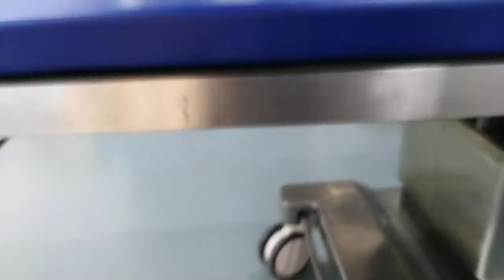New Eye OT table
Sissi
Overseas Sales Director
Wechat:  SissiXu326
skype:     jiazijiazi76
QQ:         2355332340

11-13 Sept. 2019, we will be exhibiting in Bangkok, Thailand. Booth No.: T06.
11-14 Sept. 2019,we will be exhibiting in Ho Chi Minh, Vietnam. Booth No.: H5.

image

SHANGHAI HUIFEMG MEDICAL INSTRUMENT CO.LTD
Shanghai Fangzheng Medical Equipments Co., Ltd. (Subsidiary)
Factory Add1:     No.7753,Chuannanfeng Highroad,Datuan Town, Nanhui district,Shanghai
Factory Add2:     No.885,Qiuxing Road,Nicheng Town,Pudong New Area,Shanghai
Certification:CE(SGS),ISO(TUV),FDA.

Manufacturer of OT Lamp,OT Table,OT Pendant,Medical Gas Equipment,Hospital Bed Panel,Oxygen Bag, Air Cushion Bed,Pneumatic Hemostat, Sterilizer,Patient Monitor since 1988.